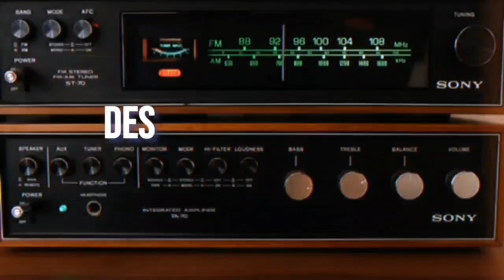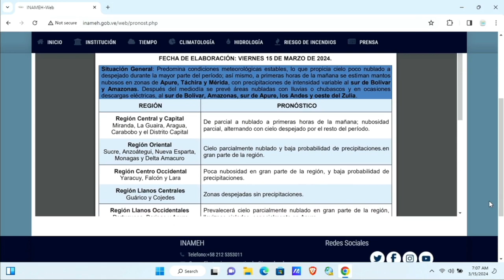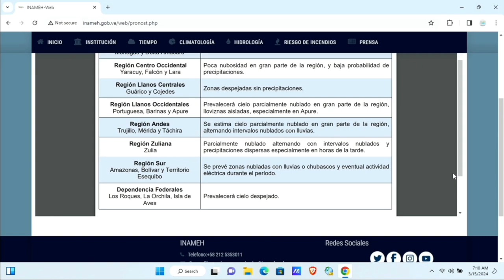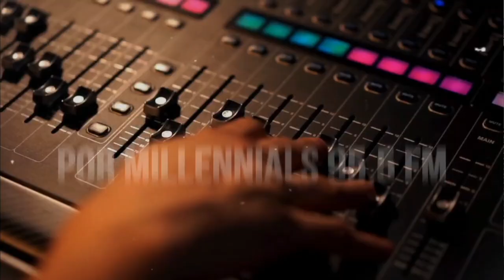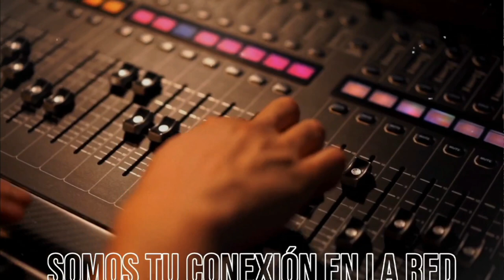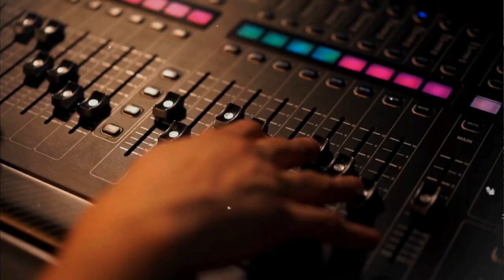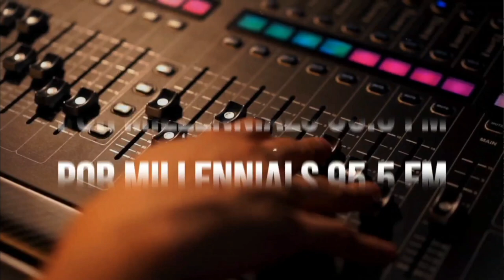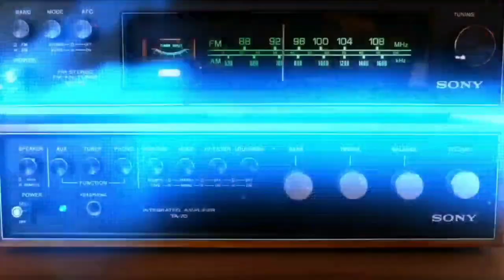PROGRAMACIÓN EN VIVO MILLENNIALS 95.5 FM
Encuéntranos en nuestra multiplataforma desde cualquier parte del mundo:

📻 95.5 FM en toda la Gran Caracas
🎥 Instagram Live: @millennialsfm
📲 Play Store de Android: Millennials FM

¡Somos tu conexión en la red! 😎